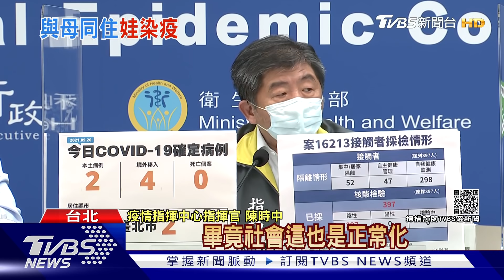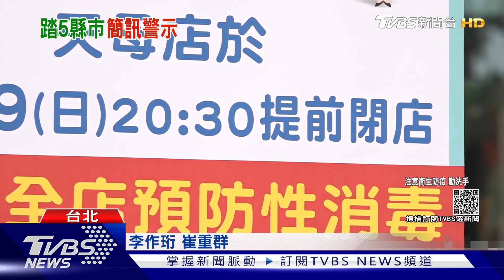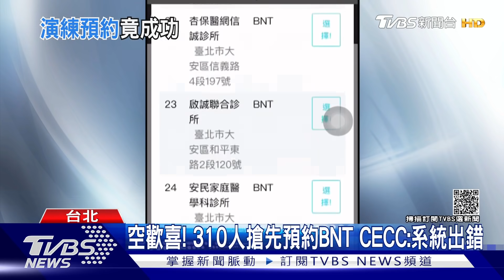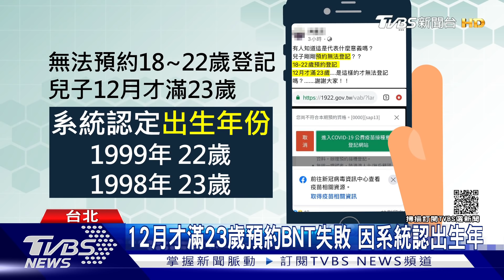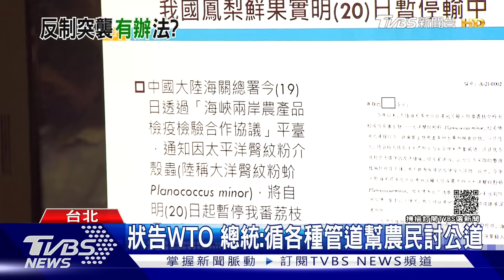北返車潮紅通通!估塞到深夜 310人偷跑預約BNT?指揮中心坦承疏漏【TVBS新聞精華】20210920